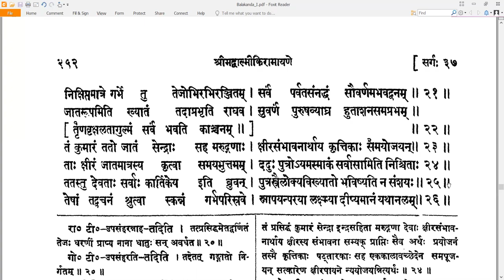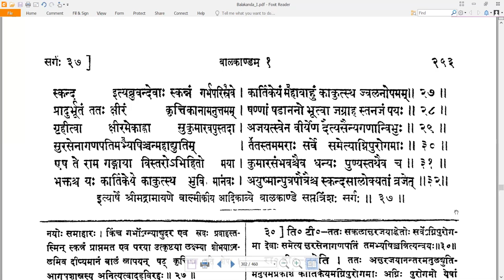37 Valmiki RamayaNam - वाल्मीकि रामायणम् - Balakandam बालकाण्डम् Sarga 37 सर्गः ३7